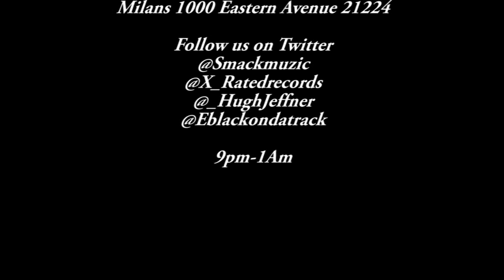SmackMoney promo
Promo / Interveiw for SmackMoney the Mixtape release  party!